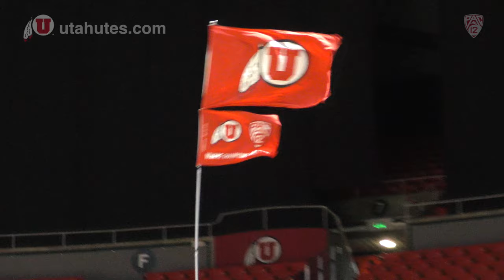Utah Women's Basketball Wins in First Round of WNIT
All 11 Utes who stepped on the floor scored points as the University of Utah women’s basketball team surged to a 95-61 win over Montana State in the first round of the WNIT on Friday in the Jon M. Huntsman Center.